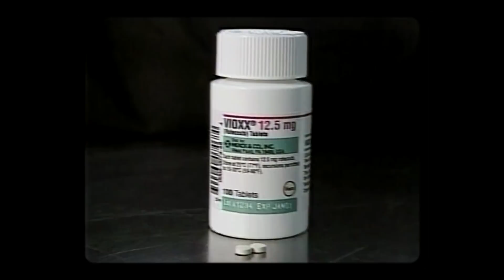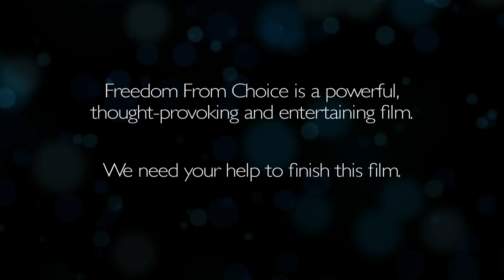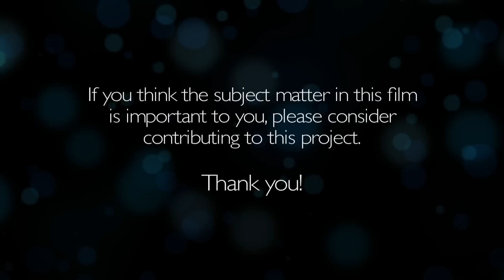Freedom From Choice - Kickstarter Campaign Video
This Kickstarter campaign has been successfully funded!